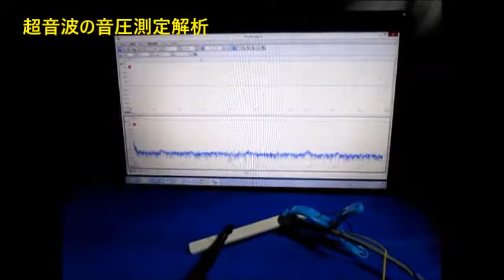超音波システム研究に関する動画・スライドを投稿しています ultrasonic-labo